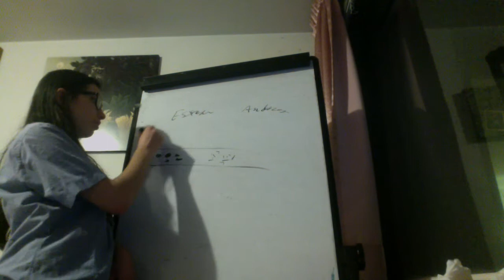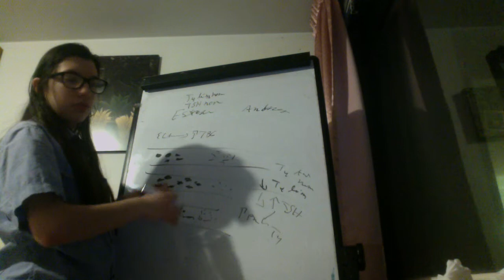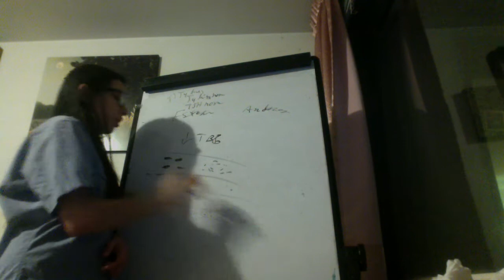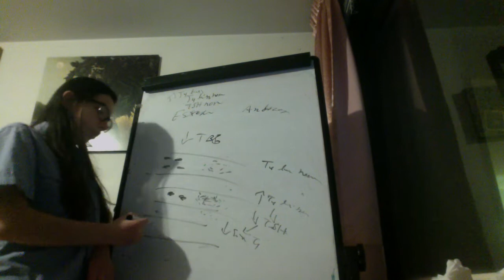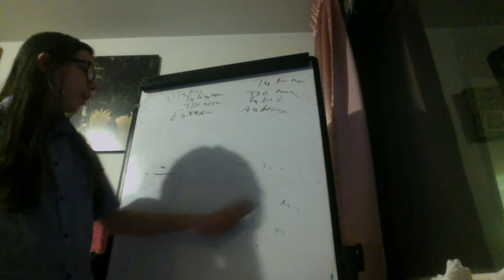Efecto de Hormonas sexuales en Prubas de Funcionamiento Tiroides